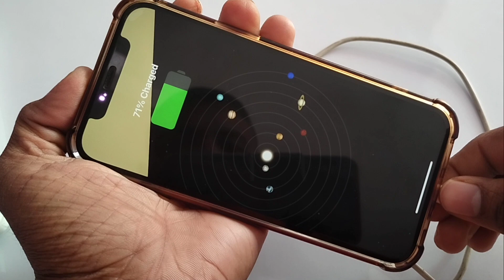😡iPhone Showing Charging But Battery Percentage Not Increasing | iPhone Showing Not Charging Fix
Your question:-
1.iphone showing charging but battery percentage not increasing
 2. iphone showing charging but not charging
3. Iphone showing charging but not turning on
4. Fix iphone showing charging but not charging
5. iphone showing charge symbol but not charging
 6. iphone showing charge symbol but not charging fix
7. fix iphone showing charge symbol but not charging
8. how to fix iphone showing charge symbol but not charging
 9. IPhone charging but percentage is not increasing
 10. IPhone mobile charge Nahin ho raha hai